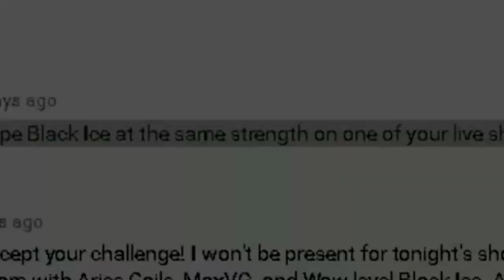Higgy's BlackIceChallenge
David takes the BlackIceChallenge! Will you?
1. Go to HiggyCigs.com and buy BlackIceChallenge (only in WOW!)
2. Record video of your first vape with the BlackIceChallenge.
3. Upload to YouTube with BlackIceChallenge
4. Share on Facebook, Twitter, and/or Instagram, tagging HiggyCigs!